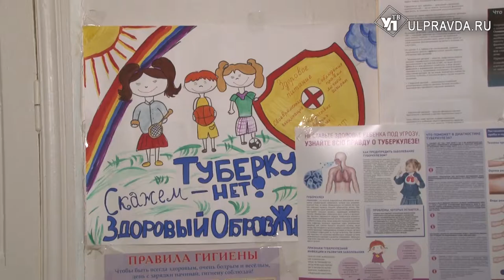Тёплый и просторный. Когда откроется новый фельдшерско -акушерский пункт в Красной реке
В задачи нацпроекта «Здравоохранение» входит развитие первичного медицинского звена. Когда жителям отдалённых уголков Ульяновской области нужна помощь, они обращаются в ФАП. Но почему пациенты и фельдшер из села Красная река мёрзнут? Узнаете в нашем материале.